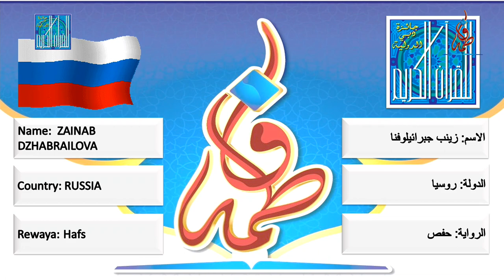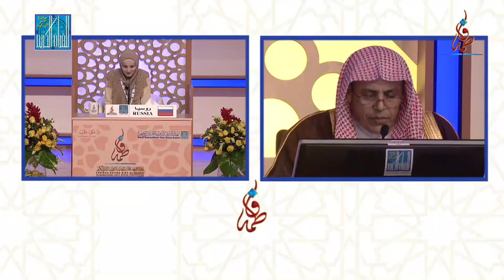زينب جبرائيلوفنا - روسيا | ZAINAB DZHABRAILOVA - RUSSIA -2